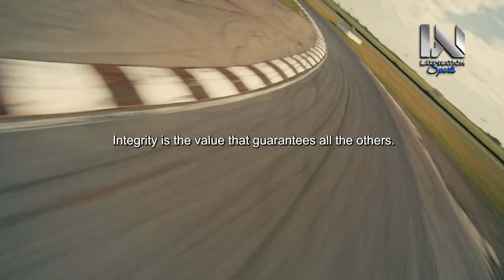DON'T WASTE YOUR LIFE - Best Motivational Speech Compilation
Ready to make every moment count? Welcome to "DON'T WASTE YOUR LIFE - Best Motivational Speech Compilation (Jordan Peterson Motivation)." In this transformative video, we're delving into the world of motivation, personal growth, and the empowering insights of Jordan Peterson.

Life is a precious gift, and each moment is an opportunity for greatness. Join us on an inspiring journey as we present a compilation of the best motivational speeches that will ignite your passion, empower you to overcome obstacles, and guide you towards living a life of purpose and fulfillment.

Featuring the wisdom of Jordan Peterson, a renowned thinker and motivator, you'll gain invaluable perspective on the importance of seizing the day, setting meaningful goals, and cultivating a mindset that embraces challenges. These speeches serve as a reminder that your life is a canvas waiting to be painted with purpose.

We'll explore the transformative effects of mindful living, the mindset shift required to maximize your potential, and the empowerment that comes from making the most of every opportunity. Whether you're striving for personal growth, professional success, or simply aiming to live a life without regrets, this compilation will motivate you to embrace the present and shape a future of significance.

As you watch "DON'T WASTE YOUR LIFE - Best Motivational Speech Compilation (Jordan Peterson Motivation)," let it be your reminder to live with intention, passion, and a determination to make every moment count. Get ready to seize the day and create a life you'll be proud of!